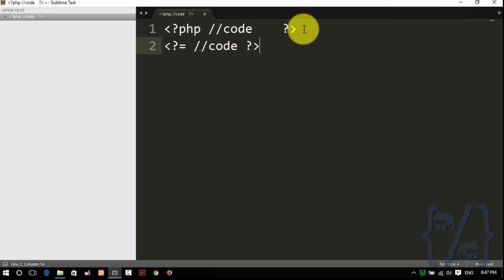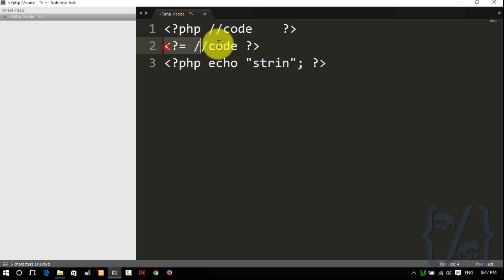3. how to Write php code (Khmer)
Learn basic PHP in Khmer...
New Video release every week